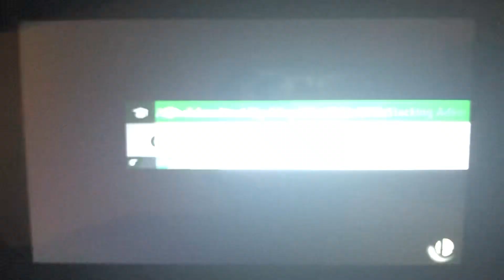SSBU - Tara (me) vs Roy Koopa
A 1 on 1 battle on Delfino Plaza (Ω Form) Stage from Super Smash Bros. Ultimate.